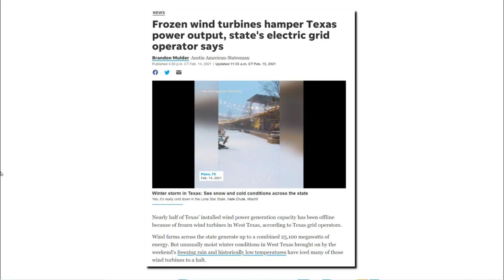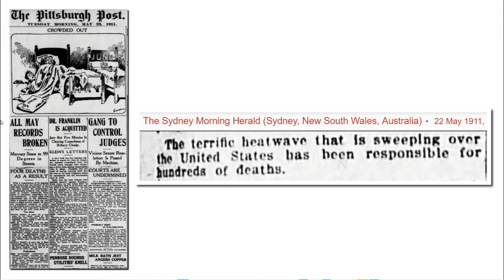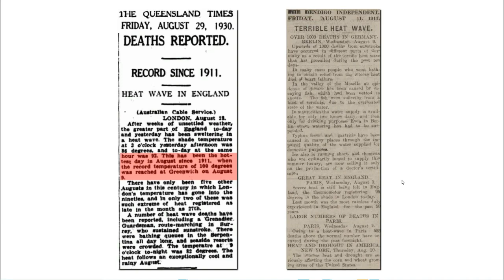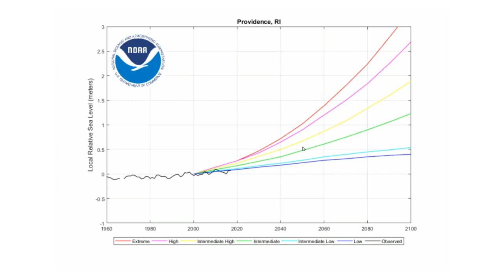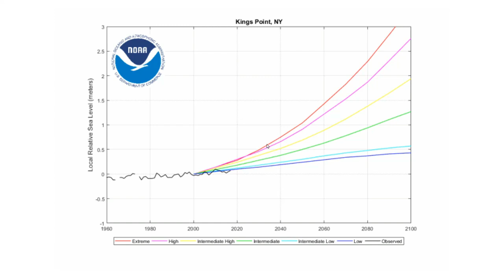Climate Crisis Of 1911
Instead of trying to understand the record heat of 1911, NASA simply chose to erase it.